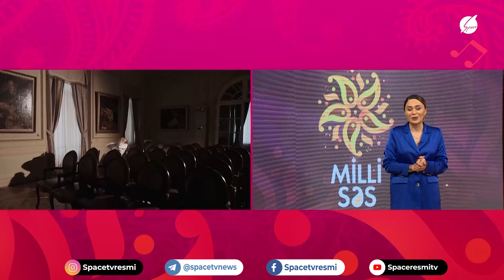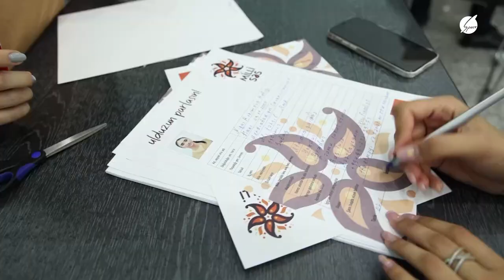Seçim turu 2-ci hissə - Milli Səs / Space TV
İştirakçıların çıxışı...

2:05 Hikmət Qasımov
5:49 Pünhan Pədəroğlu
7:11 Aysel Əlizadə
8:26 Yeganə Məmmədova
10:30 İslam Qasımov
13:41 Aynur Ağamalıyeva
16:30 Orxan Çələbiyev
18:09 Hüseyn Əliyev
23:11 Dəniz Aysu
23:36 Nuray Hacızadə
32:59 Sabir Ismayılov
36:55 194
40:59 Firuz Əliyev
48:05 Pərvin Piranov
50:10 Xədicə Rəşidli
53:51 Elvin Kazımlı
55:05 Rövşən İbrahimov
58:00 Rantik Ospatov
1:00:42 Vəli Teymurov
1:07:01 Ənvər Məmmədxanlı
1:12:16 Serhat Coşkun
1:14:32 Sevinc Yusifova
1:15:29 Orman Nəbiyev
1:19:53 Vüsalə Zülfüqarova